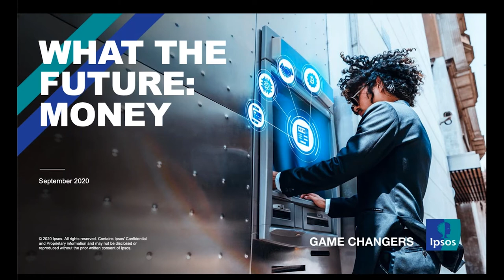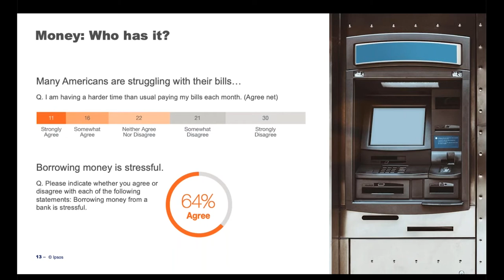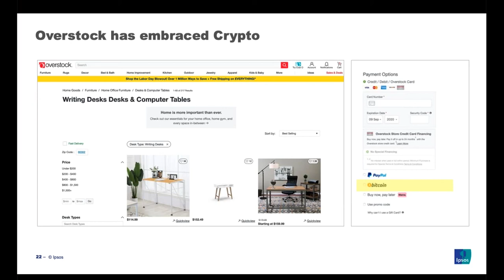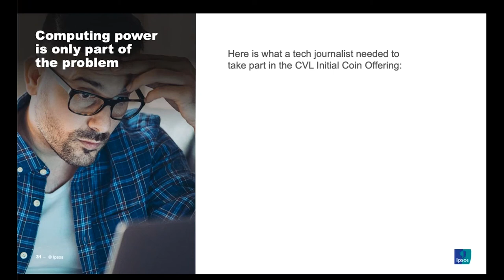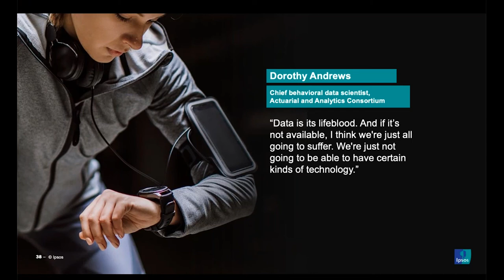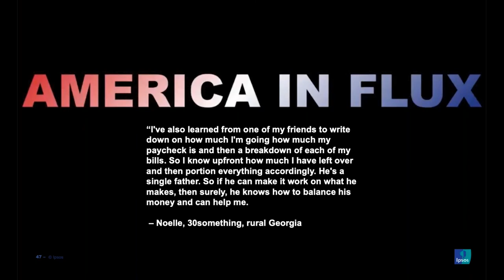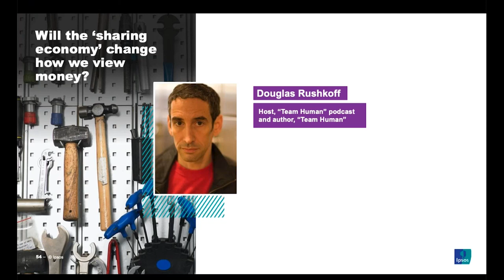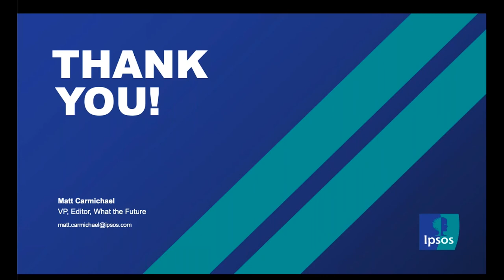What the Future: Money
This on demand webinar is ideal for those in financial services, retail, user experience, tech, corporate reputation or are interested in how consumers are and aren’t struggling financially these days.